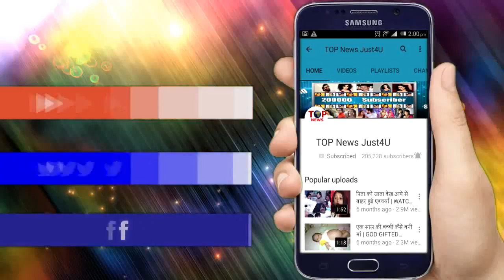ISHQ MEIN MARJA:OMG!! दीप-आरोही का प्यार ऐसे चदेगा परवान, दीप हुआ प्यार में पागल